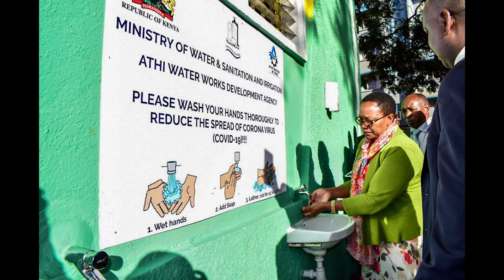Hongera Rais Uhuru Kenyatta By Onyi Tibim